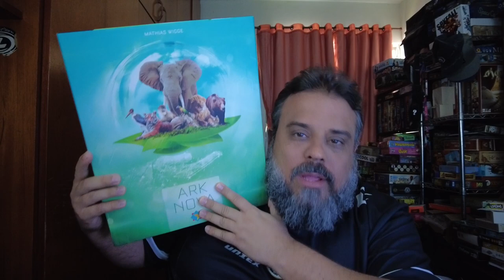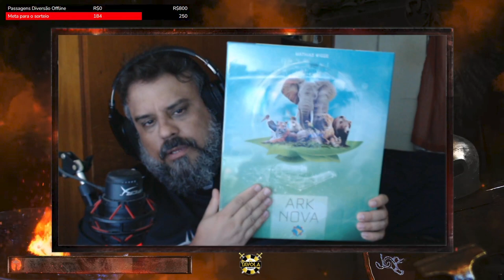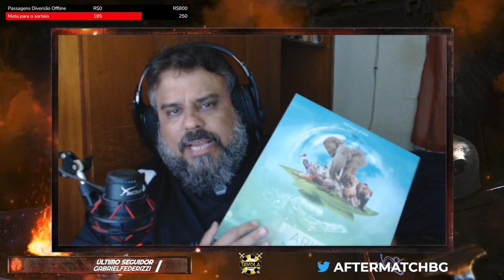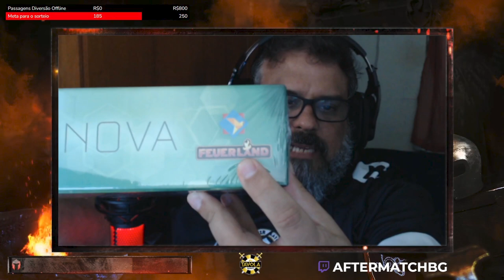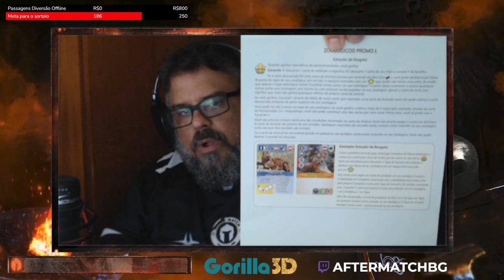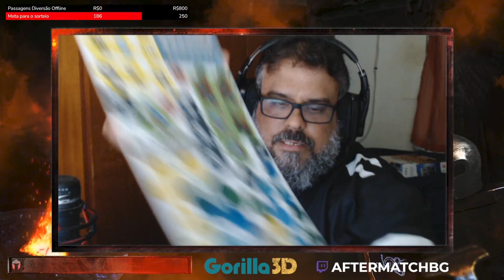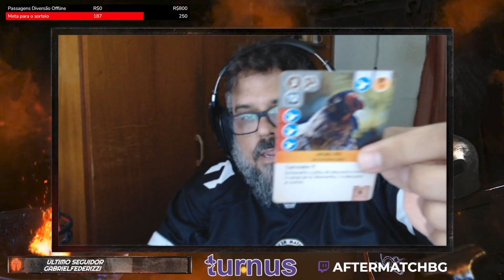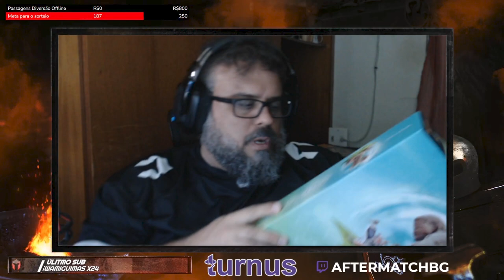Ark nova - Unboxing - After Match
Unboxing do segundo melhor jogo que eu joguei em 2022! Confira o que veio de errado e certo na produção nacional de Ark Nova!!